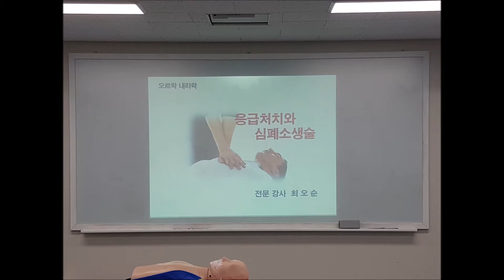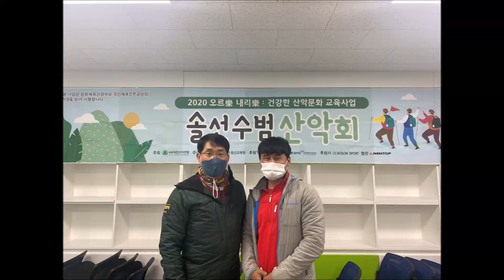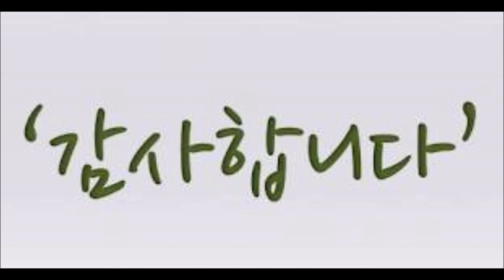등산 안전산행과 응급처치 교육(최오순강사) - 2020년 11월 10일(화)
아침을 여는 이야기

언제부턴가 나는
내 주위의 당연한 모든 것들이
어쩌면 당연한 일이 아닐지 모른다고

내가 가지고 있는 것,
나와 함께 웃고 눈물 흘리는 사람들,
나의 직장과 가족들,
그 어느 것도 특별할 것이 없다고 생각했던 생각은
그것들이야말로 내 인생에 주어진
아주 특별한 것이라는 생각을 하게 되었습니다.

그런 생각을 하게 된 것은
이즈라 가즈키모의 시
'종이학'이 많은 영향을 주었습니다.

세 끼를 먹는다
밤이 되면 편히 잠들 수 있고
아침이 오면 바람을 실컷 들이마실 수 있고
웃다가 울다가 고함치다가 뛰어다니다가,
모두가 당연한 일이지만
이렇게 멋진 것 아무도 기뻐할 줄 모른다
고마움을 아는 이는 그것을 잃어버린 사람들뿐
왜 그럴까?

일상생활에서 곁에 존재하는 모든 것에 대하여
얼마나 감사하며 살아야 하는지
돌아보게 해주는 시입니다.

혹시 당신도 매일 반복되는 하루의 생활 속에서
무심히 잊고 지내던 모든 것들을
당연한 일로 받아들이고 있지 않습니까?

자신이 가지고 있고,
자신의 곁에 존재하는 것들을 하나씩 떠올려 보십시오.

그리고 만일 지금 당장 그것들이 없어진다면
나는 어떻게 되겠는가를 생각해보십시오.
끔찍하지 않습니까?

이제부터 새롭게 받아들이고
새롭게 느끼십시오.

그리고 자신이 가지고 있는 것과
자신의 곁에 존재하는 모든 것들에
고마움의 인사를 건네며 살아가시기를...

박성철  행복한 아침을 여는 101가지 이야기 중

안전산행과 응급처치에 대해서 공부를 하였다.